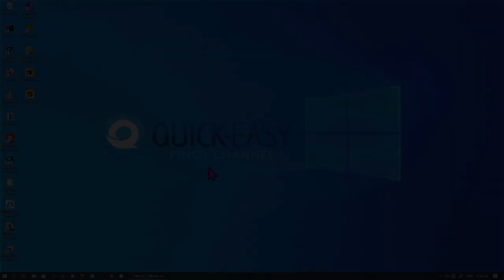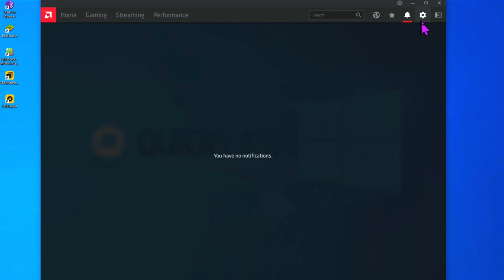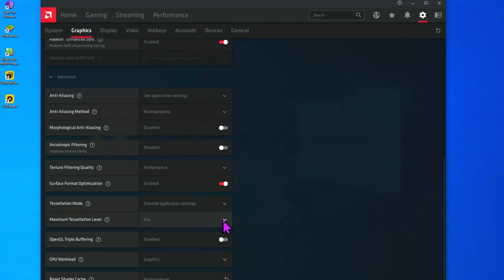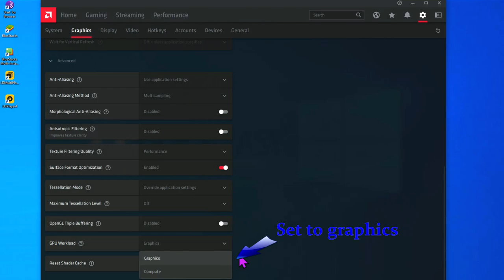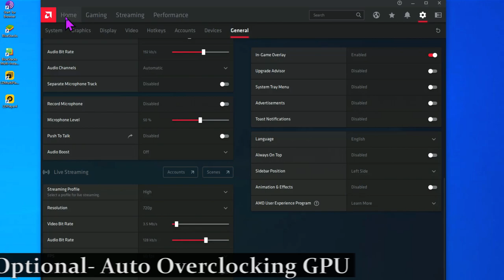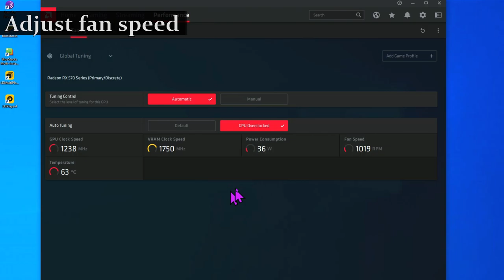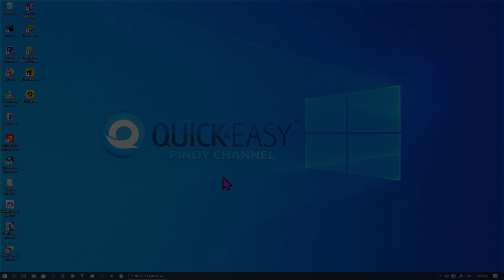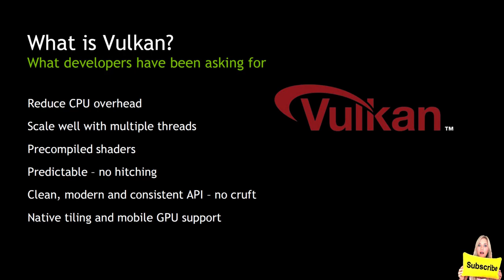OPTIMIZE AMD RADEON SETTINGS ADRENALIN 2020 EDITION FOR DOTA2/GAMING (20.7.1 VERS.)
The ULTIMATE guide to Optimize AMD Radeon Software settings for best Dota2 Performance & Image Quality in 2020.

How to access Dota 2's Launch Options:

    Open the Steam client
    Navigate to Library tab
    Right click Dota 2
    Select Properties
    Navigate to General tab
    Click Set Launch Options...

Increase FPS Launch Options:
-map dota           -(Loads the Dota 2 map right when you launch the game. Helps load times after you find a game since you no longer have to load the map then.)

-high                     - (Gives Dota 2 priority CPU usage.)

-dx11  or  -dx12    -(Force run on DirectX 11.)

+fps_max 300      -(Set the maximum frame per second to the number that has been assigned.)

Integer scaling is a new feature found in Radeon™ Software Adrenalin 2020 Edition. Our top user-requested feature, integer scaling scales on-screen images from one pixel to four pixels (or more) to deliver retro visuals for those who want to relive their vintage gaming experiences or simply try popular games from 20 years ago.

In this video learn about Radeon™ Image Sharpening, which is based on the contrast-adaptive sharpening algorithm, and available with the new Radeon™ RX 5700 series graphics cards RIS works broadly across games based on the DirectX® 9, DirectX® 12, and Vulkan® graphics APIs with the flick of a switch in Radeon™ Settings.

Vulkan™ is the new generation, open-standard and cross-platform API descended from AMD Mantle, forged by the industry. As the product of an incredible collaboration between many industry hardware and software vendors including AMD, Vulkan™ paves the way for PC games with exceptional performance, image quality and features.